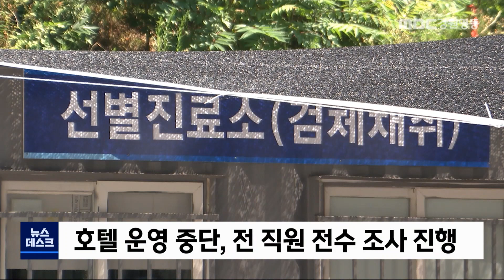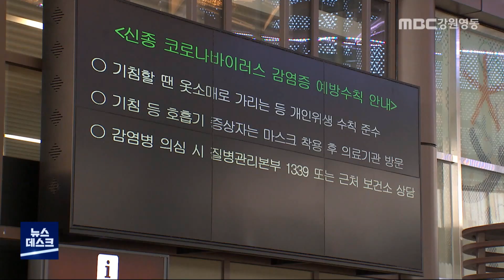[뉴스리포트] 관광객 2차 감염 호텔직원 확진 200818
수도권 교회발 코로나19 확진자가
 휴가철 강릉지역을 다녀간 이후
 우려했던 지역 감염이 발생했습니다.

썬크루즈호텔 직원 1명이
 용인 189번째 확진자와 접촉한 뒤
 코로나19 확진 판정을 받아 긴급 이송됐습니다.